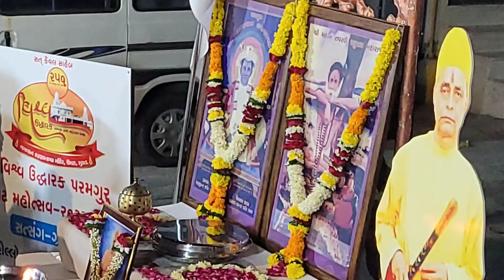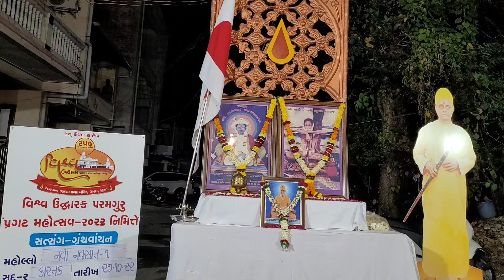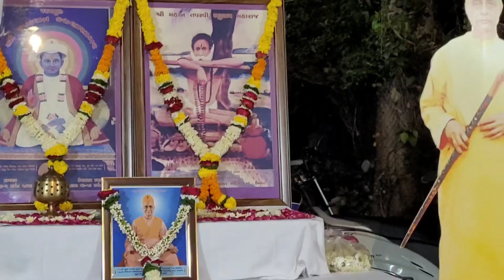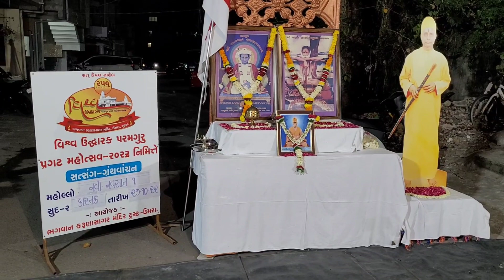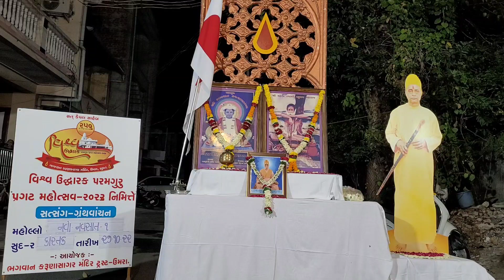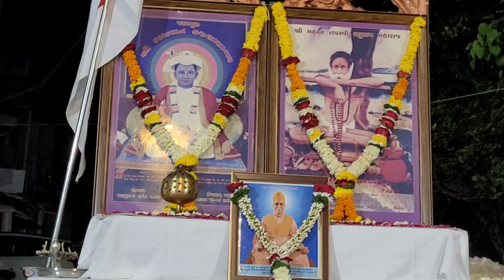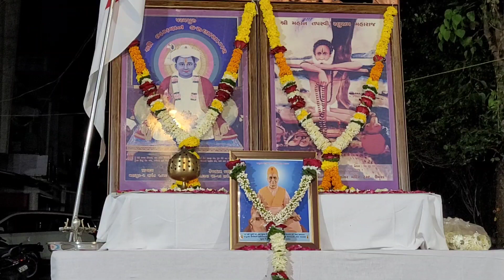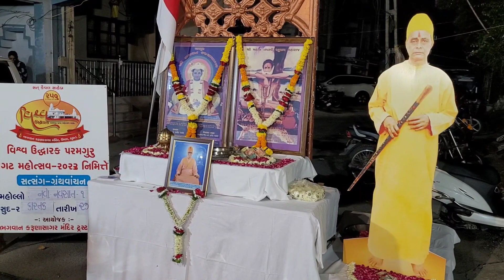કારતક સુદ બીજ : સમુહ ઉપાસના અને સ્તુતિ પ્રાર્થના - નવો નવસાત મહોલ્લો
૨૫૧મા પરમગુરુ પ્રગટ મહોત્સવ ની ઉજવણી ના ઉપલક્ષમાં ભગવાન કરુણાસાગર મંદિર ઉમરા અને ગામ ના ભક્ત સમાજ દ્વારા દર સુદ બીજ ના રોજ અલગ અલગ મહોલ્લાઓમાં સમુહ ઉપાસના ના કાર્યક્રમો નું આયોજન કરવામાં આવશે...

આ સમૂહ ઉપાસના ના કાર્યક્રમ અંતર્ગત કારતક સુદ બીજ ના દિવસે સાંજે નવા નવસાત મહોલ્લા ખાતે સમુહ ઉપાસના અને સંધ્યા ફેરી ના કાર્યક્રમ નું આયોજન કરવામાં આવ્યું હતું...

આ સમગ્ર કાર્યક્રમ ને અમારી સોશિયલ મીડિયા ટીમે કેમેરામાં કંડારીને આપની સમક્ષ રજુ કરવાનો પ્રયાસ કર્યો છે...

વિડીયો ને લાઈક અને શેયર કરો અને આવા વધુ વિડિયોઝ નિયમિત રીતે જોવા માટે અમારી YouTube ચેનલ ને સબ્સ્ક્રાઇબ કરો...